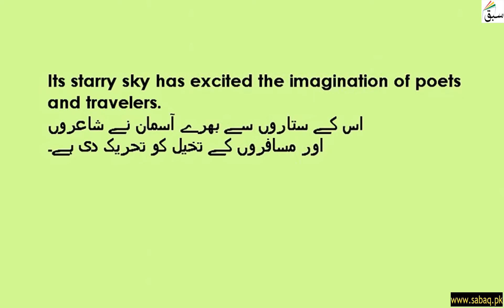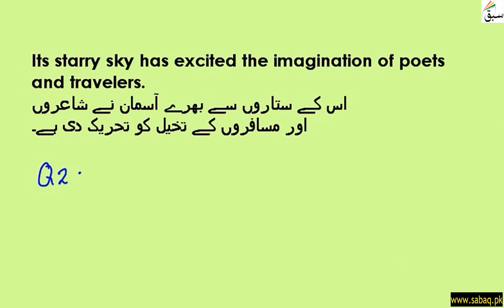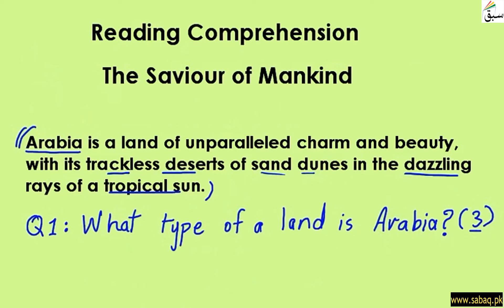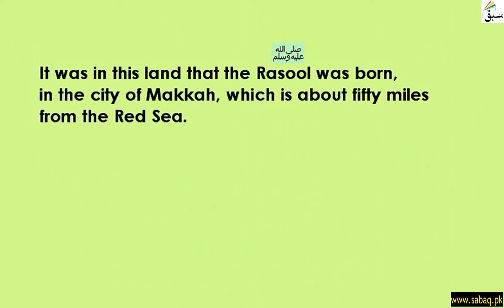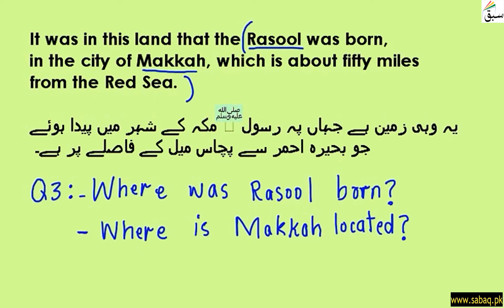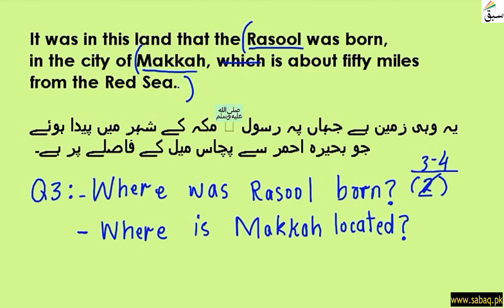Reading Comprehension Passage: The Saviour of Mankind (with Q and A) part-2